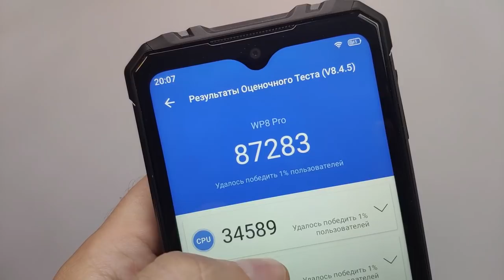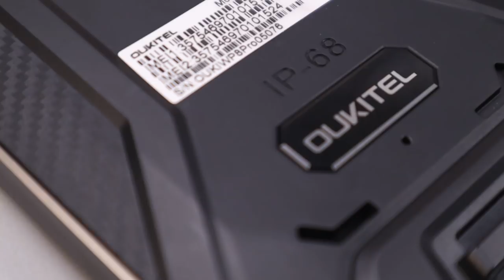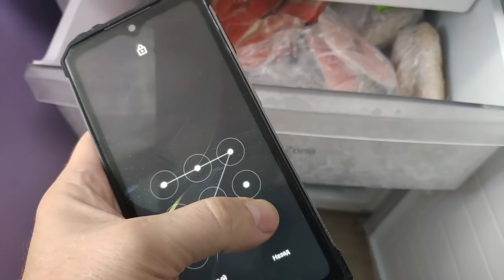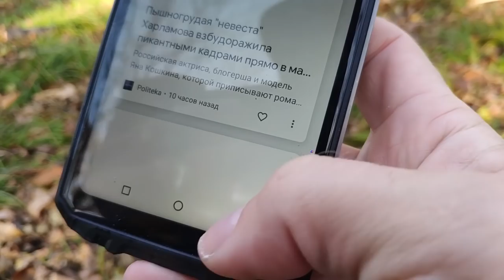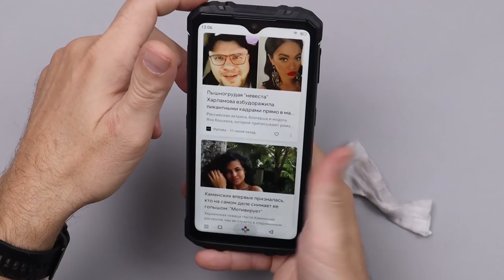ЗАЩИЩЕННЫЙ OUKITEL WP8 Pro против МЕГА ПЕТАРДЫ!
Протестировал по полной защищенный смартфон с Алиэкспресс OUKITEL WP8 Pro! Результаты неожиданные!